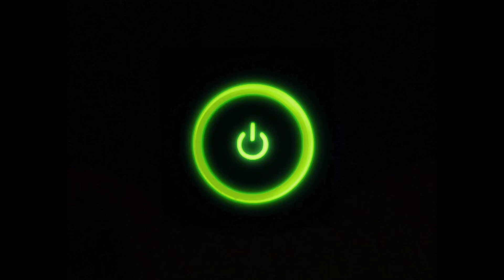DEATH "FACTORY!!" CALL OF DUTY: WORLD WAR 2!!..(No Commentary)